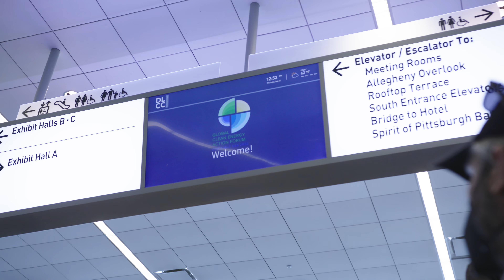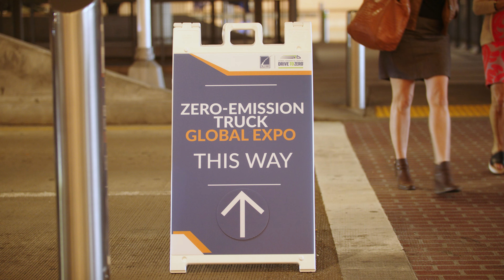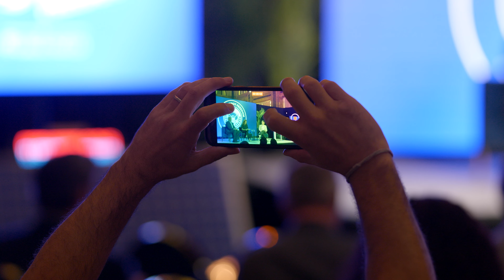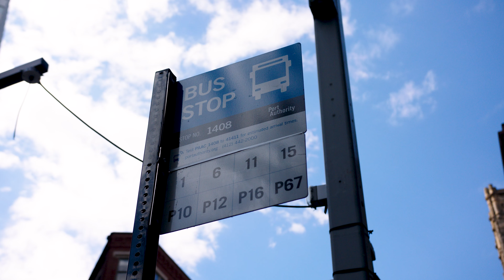Clean Energy Freedom Event Pittsburgh 9/21/22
Directed and Produced by Jay Ponti
Cinematography and editing by John Haas

Grounded hosts an event with clean energy leaders at the 2022 Global Clean Energy Action Forum featuring Yellowstone's Piper Parebo, Secretary Granholm, Ukrainian Energy Minister German Galushchenko, Grounded founder Julia Jackson, and many others